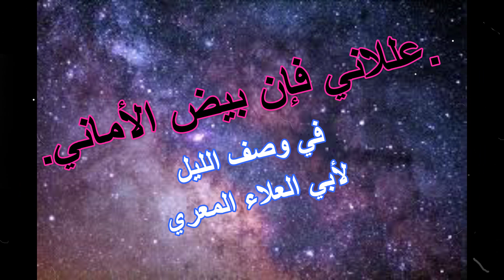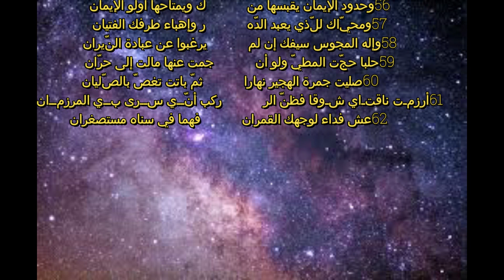عللاني فإن بيض الأماني ...وصف الليل لأبي العلاء المعري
1علّلاني  فإنّ بِيضَ الأماني*  فَنِيَتْ  والظّلامُ  ليسَ  بِفاني
2إن  تَنَاسَيْتُما وِدادَ  أُناسٍ *فاجعَلاني مِن بعضِ مَن تَذكُرانِ
3رُبّ ليلٍ كأنّه الصّبحُ في الحُـس.ـنِ وإن كانَ أسْودَ الطّيلَسانِ
              4قد رَكَضْنا  فيه إلى اللّهْوِ لمّا* وَقَفَ  النَّجْمُ  وِقْفَةَ الحَيْرانِ
              5كمْ أرَدْنا ذاكَ  الزّمانَ  بمَدْحٍ *  فشُغِلْنَا   بذَمِّ  هذا  الزّمَانِ
             6فكأني  ما  قلْتُ  والبدْرُ طِفْلٌ * وشَبابُ الظّلْماءِ في عُنْفُوانِ
             7ليلتي هذه  عُروسٌ  من الزِّنْــ..ــجِ  عليها  قلائِدٌ مِن  جُمانِ
            8هَرَبَ النّوْمُ عن جُفونيَ  فيها * هَرَبَ الأمْنِ عن  فؤادِ الجَبانِ
            9وكأنّ  الهِلالَ   يَهْوَى  الثّريّا *   فهُما    للوَداعِ    مُعْتَنِقانِ
10قال صَحْبي في لُجّتَينِ من الحِنـْــ..دِسِ والبيدِ إذْ بدا الفَرْقَدانِ
11نحنُ غَرْقَى فكيف يُنـْـقذُنا نجْـ..ــمانِ في حَوْمةِ الدّجى غَرِقانِ
12وسُهَيْلٌ كوَجْنَةِ الحِبّ في اللّوْ..نِ وقَلْبِ المُحِبّ في الخَفَقَانِ
13مُسْتَبِدّاً كأنّه الفارِسُ المُعَلْـ..لَــمُ يبْدو مُعارِضَ الفُرسانِ
14يُسْرِعُ اللّمْحَ في احْمِرارٍ كما تُسْـ..ـرِعُ في اللّمْحِ مُقْلَةُ الغَضْبانِ
15ضَرّجَتْهُ دماً سيوفُ الأعادي * فبكَتْ رَحْمَةً له الشِّعْرَيانِ
16قَدمَاهُ وَرَاءَهُ وهْوَ في العَجْـ..ــزِ كساعٍ ليستْ له قدَمانِ
17ثُمّ شابَ الدّجى وخافَ من الهجْـ..ــرِ فغَطّى المَشيبَ بالزّعفرانِ
18ونضا فجْرُهُ على نَسْرِهِ الوا...قِعِ سيْفاً فهَمّ بالطّيَرانِ
19وَبِلادٍ وَرَدْتُها ذَنَبَ السِّرْ... حانِ بينَ المَهاةِ والسَّرْحانِ
20وعُيونُ الرِّكابِ تَرْمُقُ عَيْناً * حوْلَهَا مَحْجِرٌ بلا أجْفانِ
            21وعلى  الدّهْرِ مِن دماءِ الشّهيدَيْـ..ــنِ علِيٍّ وَنَجْلِه  شاهِدانِ
            22فهُما  في  أواخرِ  اللّيْلِ فَجْرا...نِ   وفي  أُولَياتِهِ  شَفَقَانِ
            23ثَبَتَا في قَميصِهِ ليَجِيءَ الـ...ــحَشْرَ  مُسْتَعْدِياً  إلى الرّحْمنِ
            24وجَمالُ الأوانِ عَقْبُ   جُدودٍ *   كلُّ جدّ منهمْ  جَمالُ  أوانِ
25يا ابن مُسْتَعْرِضِ الصّفوفِ ببدْرٍ * ومُبِيدِ الجُمُوعِ مِن غَطَفَانِ
26أحدِ الخَمْسَةِ الذينَ هُمُ الأغْـ...ــراضُ في كلّ مَنْطِقٍ والمَعاني
27والشّخوصِ التي خُلِقْنَ ضِياءً * قبْلَ خَلْقِ المِرّيخِ والمِيزانِ
             28قبْلَ أن تُخْلَقَ السّماوَاتُ  أو  *  تُؤْمَرَ  أفْلاكُهُنّ  بالدّوَرانِ
29لو تأتّى لنَطْحِها حَمَلُ الشّهْ…بِ تَرَدّى عن رأسِه الشَّرَطانِ
30أو أراد السِّماكُ طَعْناً لها عا…د كسِيرَ القَناةِ قبْلَ الطّعانِ
31أو رَمَتْها قَوْسُ الكواكبِ زال العَج...سُ منها وخانَها الأبْهَرانِ
32أو عصاها حوتُ النّجومِ سَقَاهُ * حَتْفَهُ صائِدٌ مِن الحِدْثانِ
33أنتَ كالشمسِ في الضّياء وإن * جاوَزْتَ كَيْوَانَ في عُلُوّ المَكانِ
           34وافَقَ اسْمُ ابنِ أحْمدَ اسْمَ رَسُو...لِ اللهِ لمّا تَوافَقَ الغَرَضَانِ
          35وسَجايا محمّدٍ أعْجَزَتْ في الْ..وَصْفِ لُطْفَ الأفكارِ والأذهانِ
          36وجَرَتْ في الأنام أوْلادُهُ السّتْ..ــتَةُ مجْرى الأرْواحِ في الأبْدانِ
           37فهُمُ السّبْعَةُ الطّوالعُ والأصْ...ـغَرُ منهمْ في رُتْبَةِ  الزِّبْرقانِ
38وبِهِمْ فَضَّلَ المَلِيكُ بَني حَوَّ. اءَ حتى سَمَوْا على الحَيَـوانِ
39شَرُفوا بالشِّرافِ والسُّمْرُ عِيدا. نٌ إذا لم يُزَنّ بالخِرْصـــــــــانِ
         40وإذا الأرضُ وهيَ غَبراءُ صارتْ * من دَمِ الطّعْنِ وَرْدَةً كالدِّهانِ
          41أقْبَلوا حامِلي الجَداوِلِ في الأغْـ...ـمـــادِ مُسْتَلْئِميــنَ  بالغُـــدْرانِ
         42يَضْرِبون الأقْرانَ ضَرْباً يُعيدُ السْـ..ـسَعْدَ نحْساً في حُكْمِ كلّ قِرانِ
         43وَجَلَوْا غَمْرَةَ الوَغَى بوُجوهٍ    *  حَسُنَتْ فهْيَ مَعْدِنُ  الإحسانِ
        44قد أجَبْنَا قَوْلَ الشّريفِ بقوْلٍ  *  وأثَبْنَا الحَصَى عنِ   المَرْجانِ
        45 أطْرَبَتْنا  ألْفاظُهُ  طَرَبَ    ال...عُشّاقِ  للمُسْمِعاتِ    بالألْحانِ
46 فاغْتَبَقْنا بيْضَاءَ كالفِضّةِ المَحْـ. ـضِ وعِفْنا حَمْراءَ كالأرْجُوانِ
47و لو أنّا جُزْنَا إلى شُرْبِها النّهْـ. ـيَ عُنينا بِكُلّ أصْهَبَ عانِ
      48وهَجَرْنا  شُرْبَ  الكؤوسِ احْتقاراً   *  وشَرِبْنا     مَسَرّةً    بالدِّنَانِ
49أيّها الدُّرّ إنّما فِضْتَ مِن بَحْـ. ــرٍ مُخَلّى الطريقِ للجَرَيانِ
    50ما امرُؤ القَيسِ  بالمُصَلّي إذا جا...ــراهُ في الشعر بل سُكَيْتُ الرّهانِ
    51فاقْتَنِعْ   بالرّوِيّ   والوَزْنِ   منّي   *    فهُمومي    ثقِيلَةُ  الأوْزانِ
    52من صُروفٍ   ملَكنَ   فكري ونُطْقي *   فهْيَ قَيْدُ  الفؤاد قَيْدُ اللّسانِ
    53يا أبا إبراهيم  قَصّرَ عنكَ    الشّعْرُ *   لمّا     وُصِفْتَ      بالقُرآنِ
    54أُشْرِبَ   العالَمونَ   حُبّكَ    طَبْعاً   *   فهْوَ فَرْضٌ في سائرِ الأدْيانِ
   55بَانَ   للمُسْلِمِينَ   منكَ    اعْتقادٌ   *   ظَفِرُوا  مِنه  بالهُدى  والبَيانِ
   56وحُدودُ   الإيمانِ   يَقْبِسُها   مِنْكَ   *  ويَمْتاحُها    أُولُو     الإيمانِ
   57ومُحَيّاكَ     للّذي     يَعْبُدُ    الدّهْرَ *  وإهْباءُ    طِرْفِكَ      الفَتَيَانِ
   58وإلهُ   المَجُوسِ   سَيْفُكَ   إنْ   لم  *  يَرْغَبوا   عنْ  عبادة  النّيرانِ
59حَلَباً حَجّتِ المَطِيُّ ولو أنْـ. ــجَمْتَ عنها مالَتْ إلى حَرّانِ
   60صَلِيَتْ   جَمْرَةَ   الهَجِيرِ   نهاراً    *  ثُمّ   باتتْ   تَغَصّ   بالصِّلْيَانِ
61أرْزَمَتْ ناقتايَ شَوْقاً فظَنّ الرّكْــ .ــبُ أنّي سَرَى بيَ المِرْزَمانِ
   62عِش   فداءٌ   لوَجهكَ   القَمَرانِ   *  فهُما  في   سَناهُ   مُسْتَصْغَرانِ